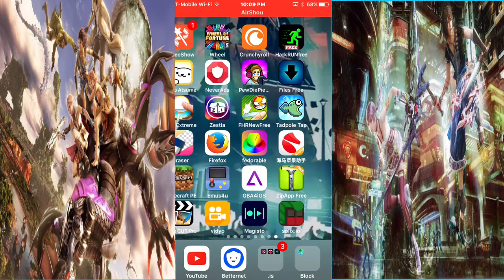Exploring the building |Final fantasy #1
Hello Modern Miners today we are going to be playing Final Fantasy and exploring the video
BYE BYE!